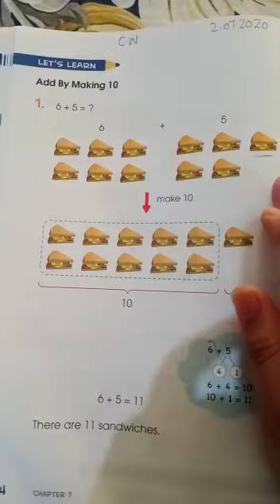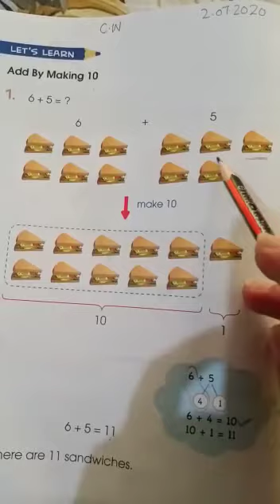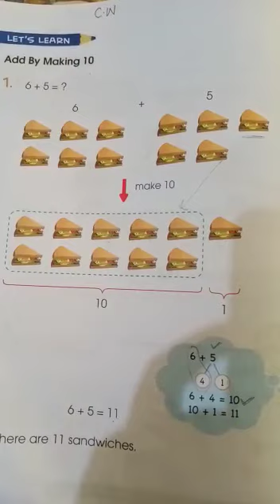Grade 1: Topic : ways to add : week 6